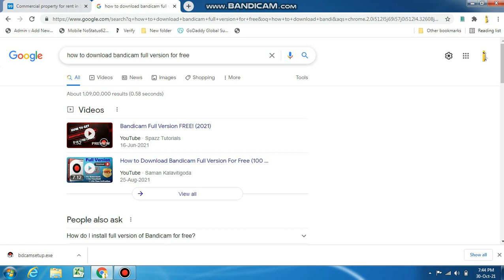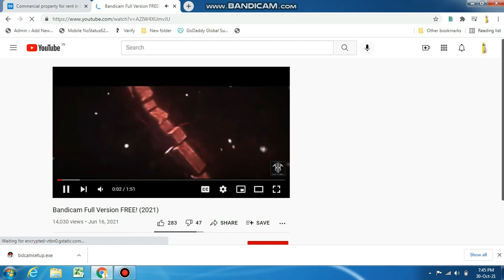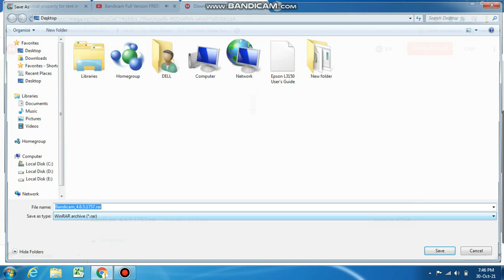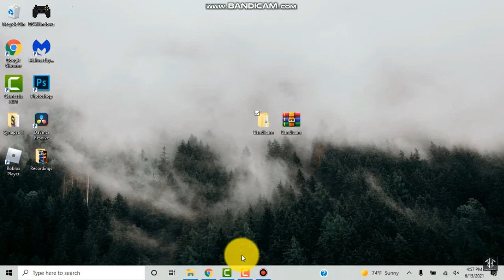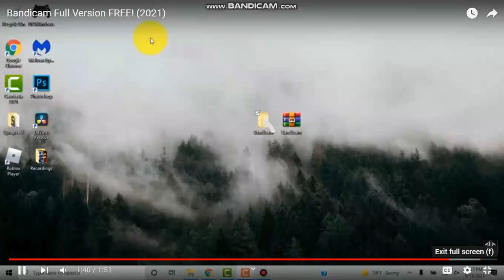full version bandicam software for laptop desktop screen recorder software crack version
screen recording full version software